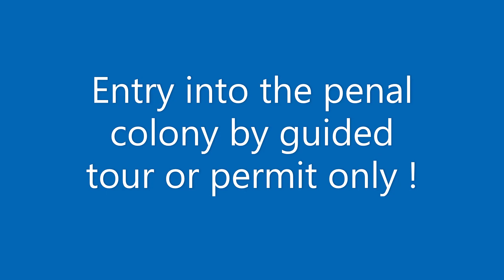Cruising in Harmony 7 day trip episode 2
Steve and Julie carry on up North